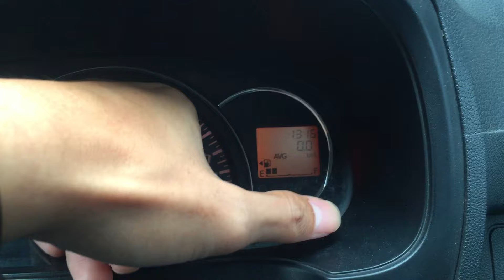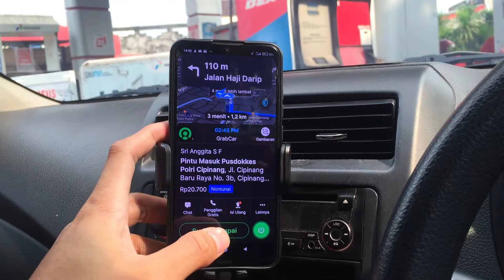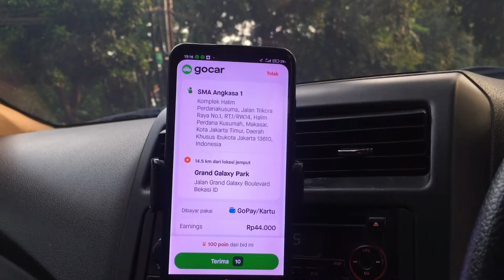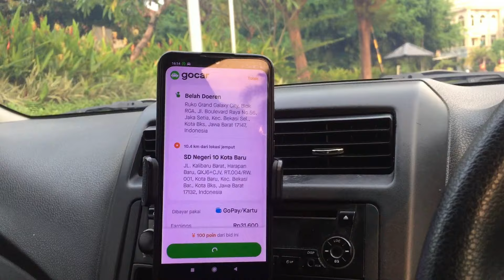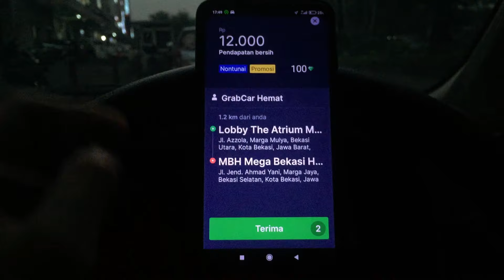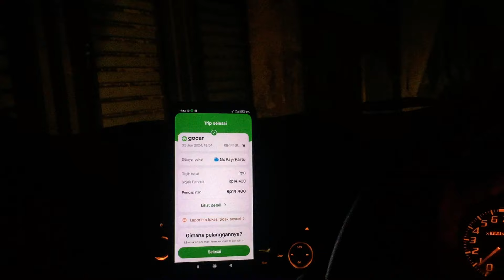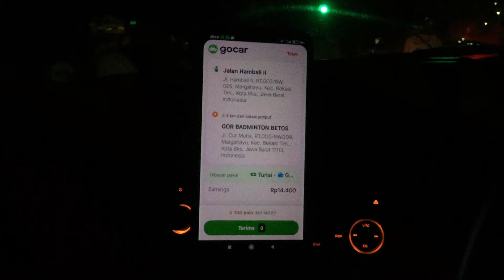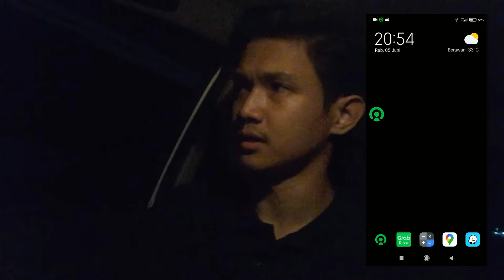Mantap! On bid di Bekasi wajib hemat kalau mau gacor | No Hemat No Party | On bid Gocar Grabcar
| Alat Tempur |
Mobil saya: Ayla M 1.0 AT 2017
Dash Cam saya: Azdome BN03 2K 5G-WiFi SuperCapacitor (1,4jt)

| Dashboard Camera |
1. (70mai)

2. (DDPAI)
-Tanpa Layar

3. (Azdome)
-1Kamera (depan)

Daftar GoCar: Download aplikasi GoPartner, klik 'Daftar jadi mitra' dan masukkan kode ini di halaman pendaftaran: FCH3324